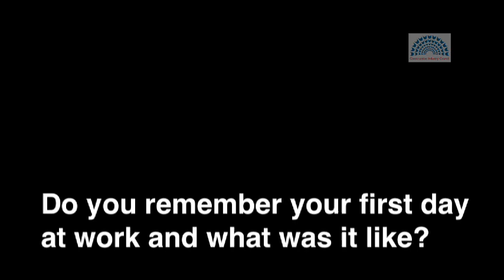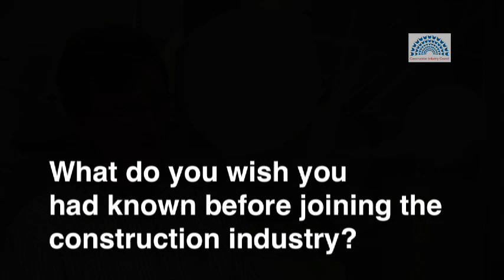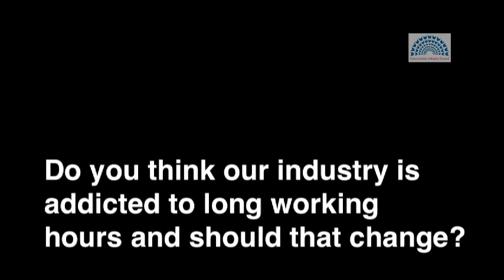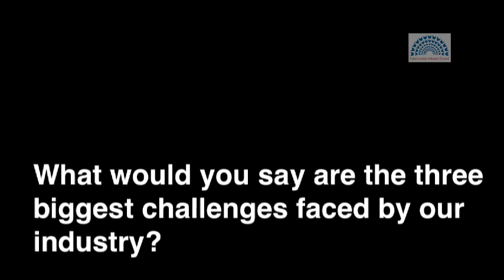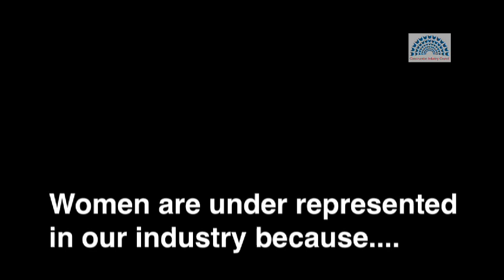CIC Tips for the Next Generation Stephen Herbert of HOK Architects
Tips for the Next Generation Film Series
Have you ever wondered what superpower construction industry professionals would find most valuable?
This series of short films features a diverse range of built environment professionals, from industry leaders to newly qualified practitioners, sharing their thoughts and experiences on working in the construction industry.
We would like to thank all of participants in this series of films for their enthusiasm, commitment and contribution. With special thanks to HOK Architects, in Central London for allowing us to film in their beautiful offices and Cliff L'Aimable for the making of this series.